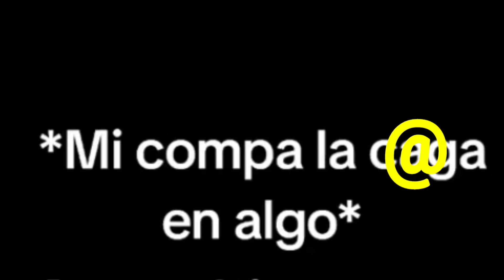Mujeres cuando ven un hombre sin futuro: